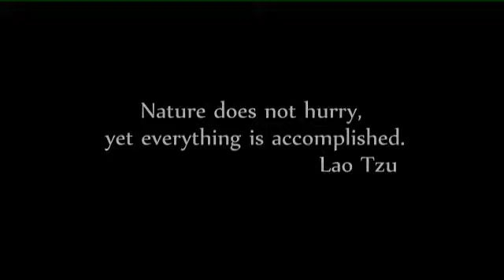A Moment in Nature by Lee Amerson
A Moment in Nature is a blend of beautiful nature video footage, photography and soothing music to remind us of our spiritual connection to the natural world.